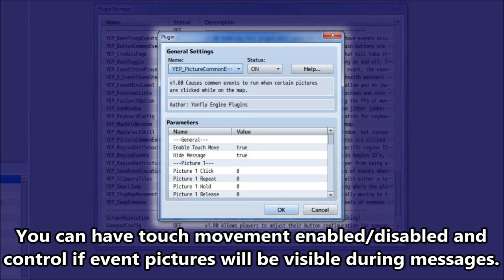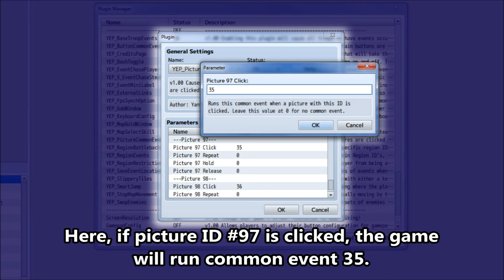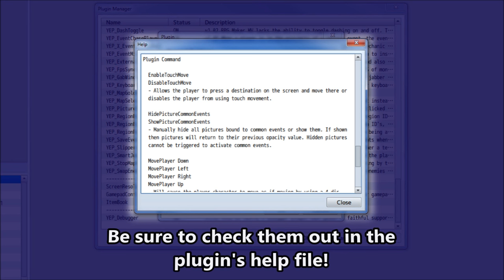YEP.88 - Picture Common Events - RPG Maker MV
Pictures can function as something other than just a visual for your game. They can sometimes serve as UI elements or more! However, what they don't have the ability to inherently do is to call upon common events when clicked on by the mouse. With this plugin, the pictures bound to a common event will become usable when clicked or touched!

0:09 Introduction
1:19 Installation
2:37 Touch Types
4:14 Plugin Commands
4:34 Skit